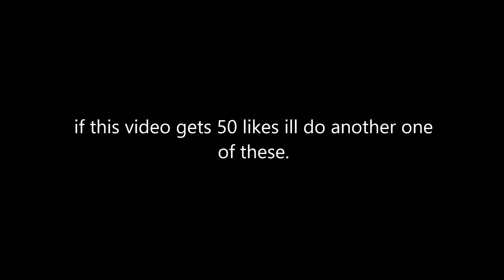im bored..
its a heckin jojo reference my doods